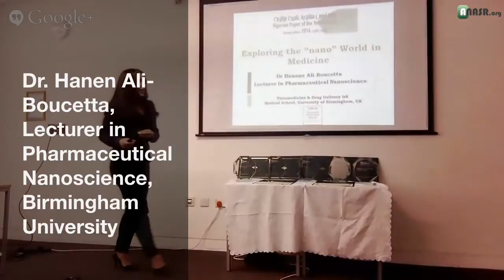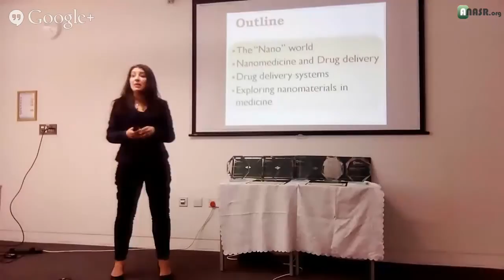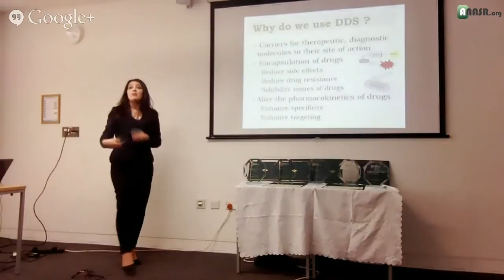The 2014 Algerian Paper of the Year Awards: Medical Sciences talk Dr. Hanene Ali-Boucetta Prt 10/13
As part of its mission to discover, share and inspire Algerian intellect, the Algerian Network for Academics, Scientists & Researchers (anasr.org) organised a live streamed networking event where we  announced the winners of the 2014 Algerian Paper of the Year Awards.في إطار مهمتها لاكتشاف و تبادل و إلهام الفكر الجزائري ، نظمت شبكة النصر - الشبكة الجزائرية للأكاديميين و العلماء و الباحثين - لحضور لقاء بث مباشر على الإنترنت أين تم الإعلان عن الفائزين بجائزة أحسن منشورة علمية جزائرية لسنة ٢٠١٤

[ Scroll down for full program برنامج اللقاء أسفل الصفحة ]

Running its second edition, anasr.org's Algerian Paper of the Year Awards is an annual initiative to recognise the achievements of Algerian scientists and researchers and to promote excellence in academic publishing. The awards experience is unique in its emphasis on celebrating scientific achievements emanating from Algeria through a process of nomination, shortlisting and peer review that fully engages the wider community of Algerian scientists and researchers in and out of the country (More on the awards في طبعتها الثانية ، جائزة أحسن منشورة علمية جزائرية هي مبادرة سنوية للإحتفاء بإنجازات الباحثين الجزائريين و تعزيز ثقافة الإمتياز في النشر الأكاديمي . هي مبادرة فريدة حيث تتميز عملية إختيار و تمحيص المنشورات العلمية الجزائرية بتركيزها على اسهام المجتمع العلمي الجزائري ككل داخل و خارج الجزائر - أنظر هذا الرابط للاضطلاع على المزيد

In addition to winners' announcements, the event included a series of short presentations in related areas of research, and so was an opportunity to discover on-going cutting edge research conducted by fellow Algerian scientists and researchers here in the UK, as well as connect with peers and colleagues in Algeria. بالإضافة إلى الإعلان عن الفائزين تضمن هذا اللقاء سلسلة من العروض البحثية القصيرة في مجالات ذات صلة باختصاصات المنشورات الفائزة يقدمها مجموعة من الباحثين الجزائريين المقيمين في بريطانيا . و بهذا كان هذا اللقاء فرصة للتفاعل و التواصل بين الزملاء في داخل و خارج الوطن.

Event  Program:

- Introduction and overview of anasr.org: Dr. Oussama Metatla 0:00:20
- Overview of the awards initiative: Dr. Youcef Mehellou 0:07:55

Session 1 Chaired by Dr. Oussama Metatla 0:15:15
- Talk in Biological Sciences by Dr. Abdelali Agouni, University of Surrey 0:15:15
- Talk in Physical Sciences & Mathematics by Dr. Samir Rihani, SHARP Electronics 0:29:00
- Talk in Chemical Sciences by Dr. Youcef Mehellou, Birmingham University 0:43:50
- Winners announcements with comments on the winning papers by the speakers: 1:00:54
     — Biological Sciences 1:01:50
     — Chemical Sciences 1:09:30
     — Physical Science & Mathematics 1:15:40

Session 2 Chaired by Dr. Abderrezaq Soltani 1:22:20
- Talk in Computer Science & Engineering by Dr. Abdeljalil Bennecer, Northampton University 1:23:30
- Talk in Medicine, Pharmacy & Veterinary by Dr. Hanene Ali-Boucetta, Birmingham University 1:39:30
- Winners announcements  with comments on the winning papers by the speakers:
  — Computer Science & Engineering 1:53:20
  — Medicine, Pharmacy & Veterinary Sciences 1:58:30

- Post awards comments: Dr. Oussama Metatla 2:07:30
- The next edition of the awards (2015): Dr. Youcef Mehellou 2:08:40
- Closing remarks and upcoming anasr.org activities: Dr. Oussama Metatla 2:15:20

2014 Awards Committee:
Dr. Youcef Mehellou, UK
Dr. Oussama Metatla, UK
Ms. Asma Amrani, Algeria
Mr. Mohamed Belhocine, France

Dr. Abderrezak Soltani
Dr. Oussama Metatla
Dr. Romaissa Asme Boussahel
Mr. Sofian Otmani
Dr. Youcef Mehellou

With many thanks to:
- Everyone who nominated their papers for this year's edition of the awards
- Short-listing and reviewing panels
- Speakers, attendees and viewers
- The wider community of Algerian academics, scientists  and researchers across the globe for their generous donations and support that help sustain anasr.org and all its activities